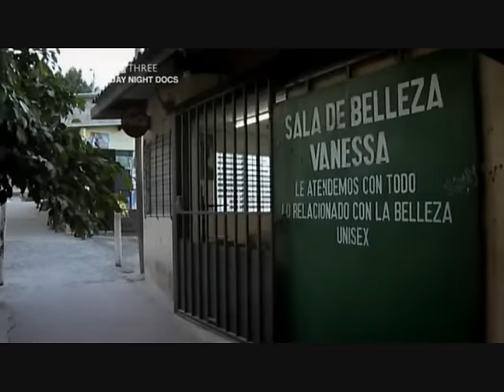Life of a killer Part 1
Story of the life of a El Salvadorian gang member and killer

Killer

18th street